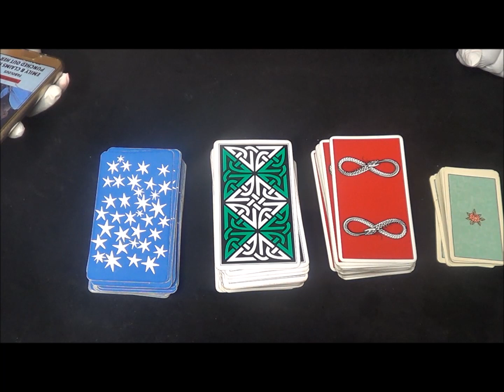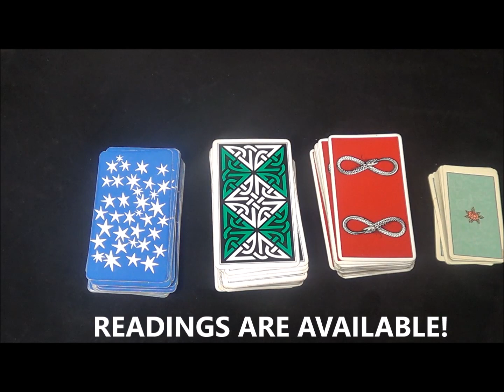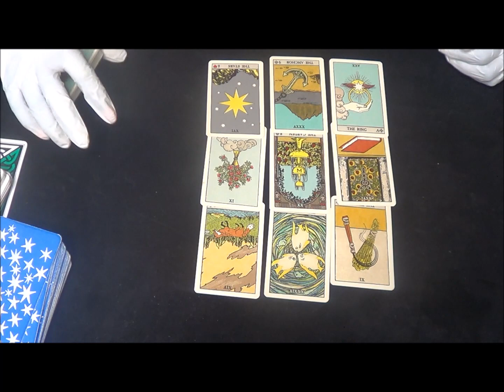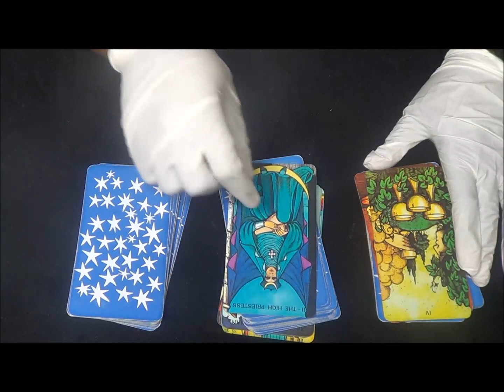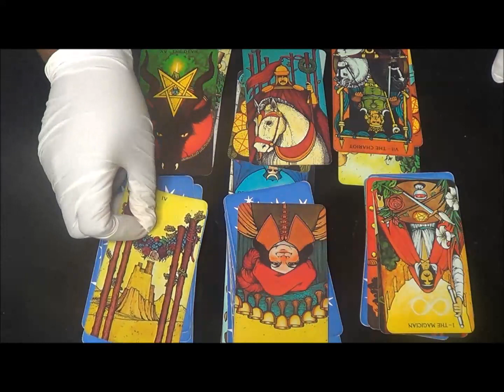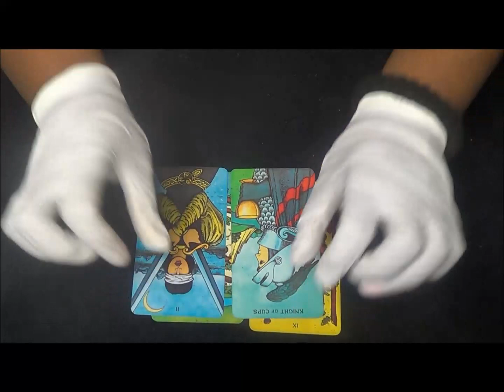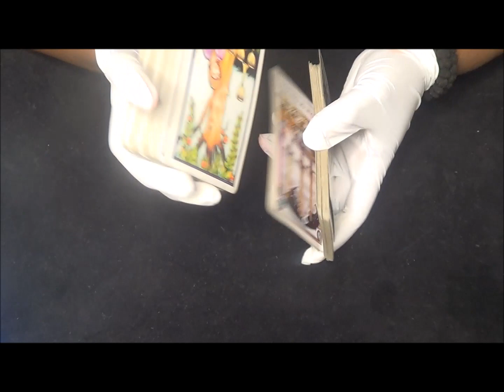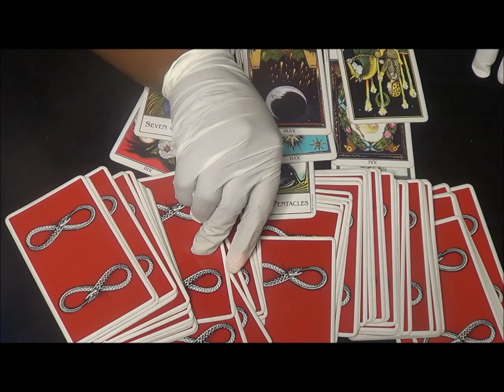PSYCHIC READING:Fabolous and emily B